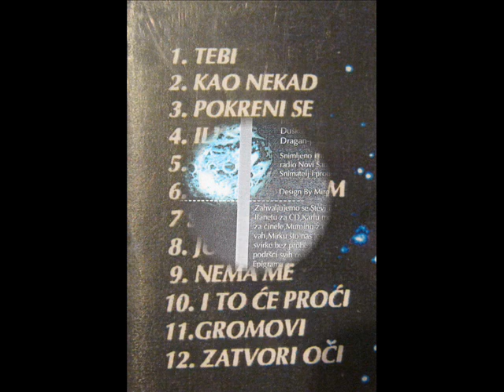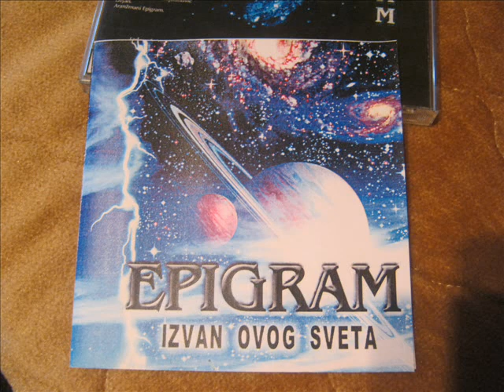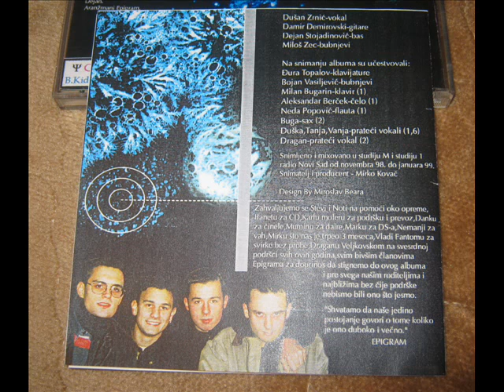Epigram-I to ce proci